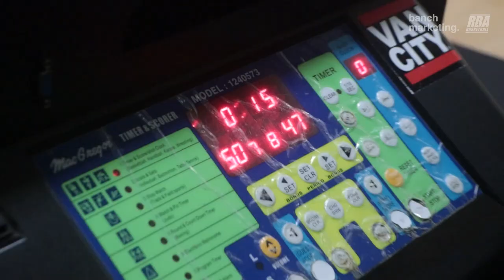2024 Surrey Winter Wknd Rec Quarterfinals - Hounds vs TMC - Roundball BC Mens Basketball League